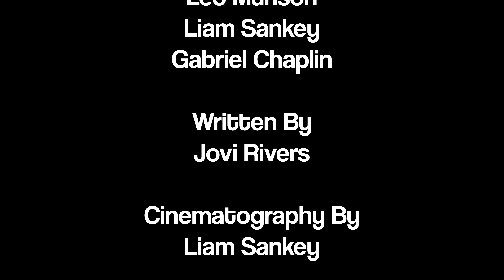Strangers - A Short Student Film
Our First Film Together as a group and we are proud of how it turned out when we only had 24 hours to make it!

Featuring:
Gabriel Chaplin